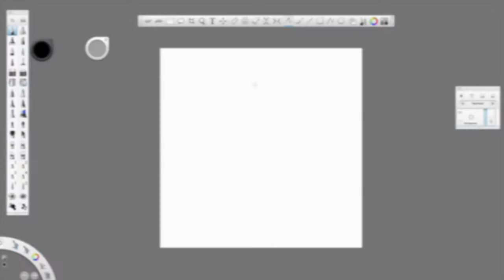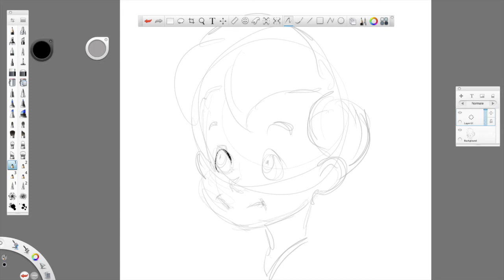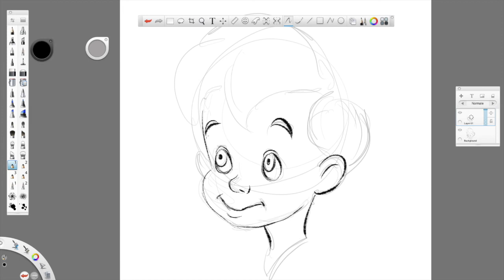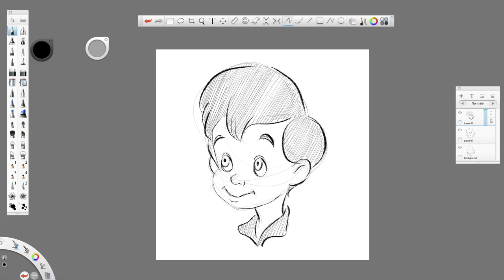KIDS ART LESSONS ✎ HOW TO DRAW MICHAEL DARLING FROM PETER PAN